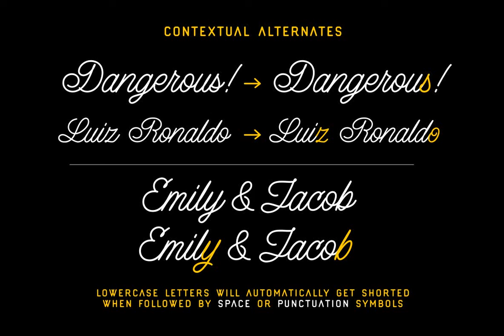Lazy Ride Font Download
The monoline script made based from a lettering logo for a classic motorcycle club in my hometown called \&quot\;Lazy Ride Clup\&quot\;.Lazy Ride Script is contains more than 670 glyphs, OpenType Format with PUA Unicode Assigned.The alternates gl...